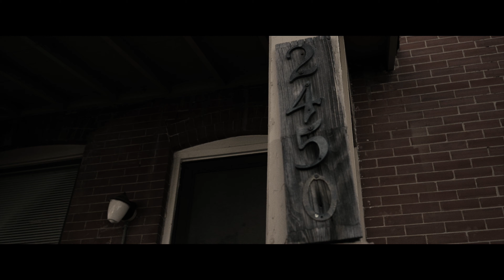Ososik ft. Flawless Money - Ghetto Boy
"Ghetto Boy" Ososik ft. Flawless Money

Visuals by Johny Rocketz